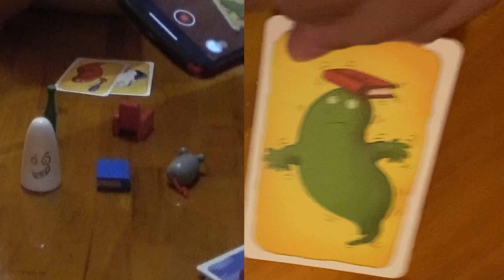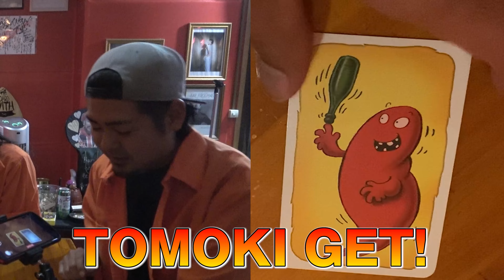【ゲーム】お化けキャッチ ～BARで流行りつつあるゲームで遊ぼう！～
BARで流行りつつあるゲームで遊ぼう！
今回は「お化けキャッチ編」👻

白いお化け・赤いソファー・灰色のネズミ・緑色のビン・青い本の中から、めくったカードに描かれたものと同じ、もしくはカードの中に無いアイテムを誰よりも速く探し、それをキャッチする！そしてより多くのカードをキャッチした者が勝利となる🏆

一瞬の油断が命取り…30を過ぎたおじさん3人が己の反射神経の限界を超える！？
果たして誰が勝利の女神をキャッチできるのか🗽

次回の企画もお楽しみに！

お笑いコンビ「菊一文字」のTOMOKI、ゆうじ。そしてピン芸人ぴろんぴろん下里からなるYouTubeチャンネル「はい、逮捕ね。」
北は北海道から、南は沖縄までの、沖縄で活動しています！

毎週金曜日に投稿！

【各芸人のSNS】
TOMOKI（菊一文字）